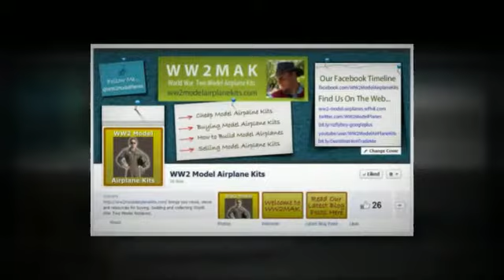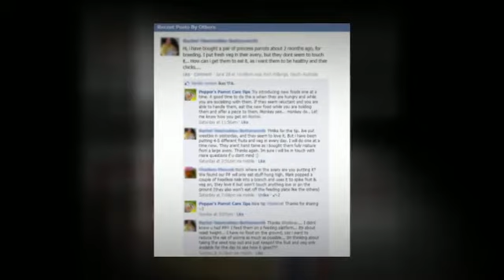FaceBook FanPages by WP Solutions NZ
WP Solutions NZ produce Facebook Fanpages for local businesses, clubs and organisations in Christchurch NZ.

This is a remix of an earlier video
Produced at: Animoto.com